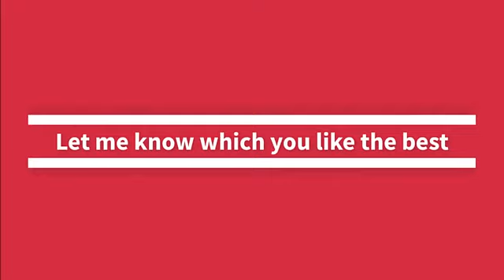Blender vs Stick nodes. which one do you like better? Comment and subscribe!